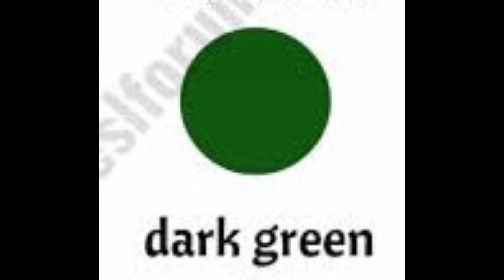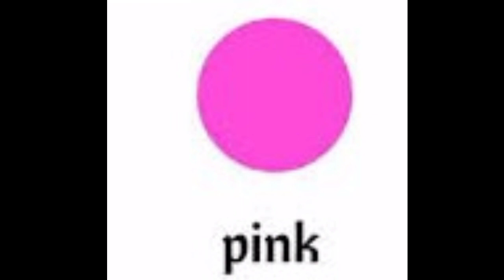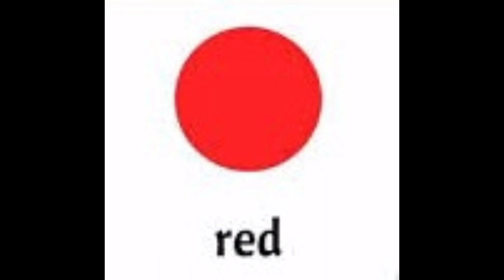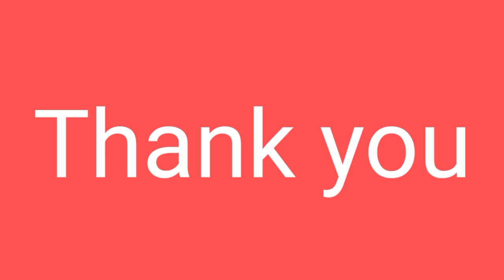Colours /Colours name / Colours name for kids